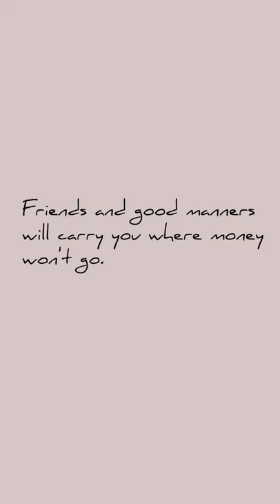Friends and Manners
Friends and good manners will carry you where money won’t go.  - Margaret Walker

Good friends are hard to come by. Be sure to cherish the true friendships you have in your life.